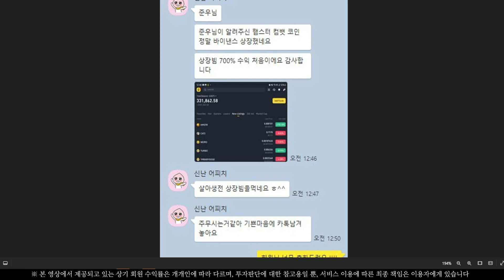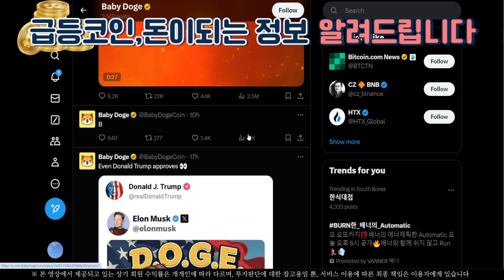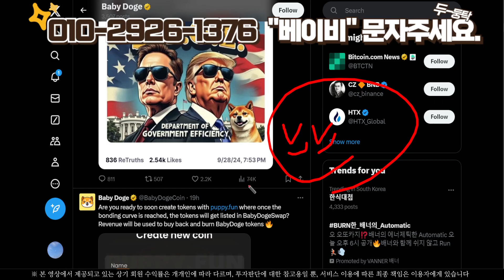[베이비도지] 일론 머스크 트윗 발표 ! 가격 떡상 일보직전입니다.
건물주 프로젝트 소통방 입장하셔서 극비뉴스 및 타점 안내 받아가시길 바라겠습니다.

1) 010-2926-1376 문자 '베이비' 발송

2) 문자와 번호 확인 후 입장승인 해드리니 꼭 문자발송 후 입장 부탁 드립니다.

3) 사칭 및 광고, 금품요구 방지를 위해서이니 양해 부탁드립니다.